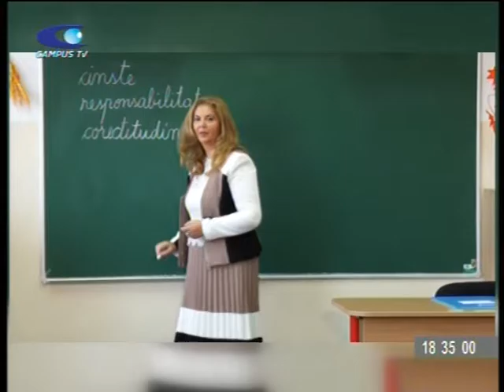D ALE BUZOIANULUI 8 DECEMBRIE PSD SEBASTIAN RADU P 2